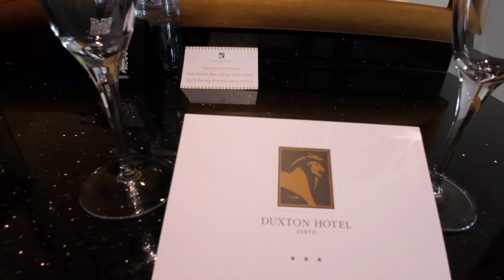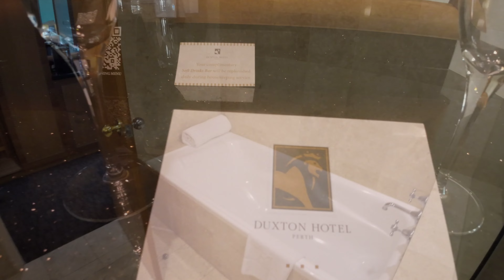The Duxton Perth.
The Duxton in Perth. Getting ready to go and see Ed Sheeran tonight.